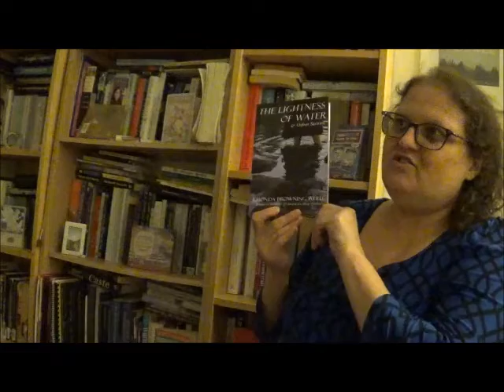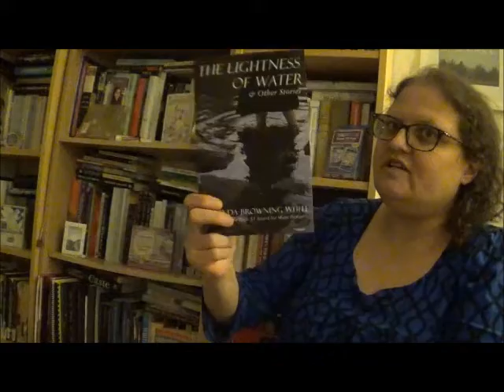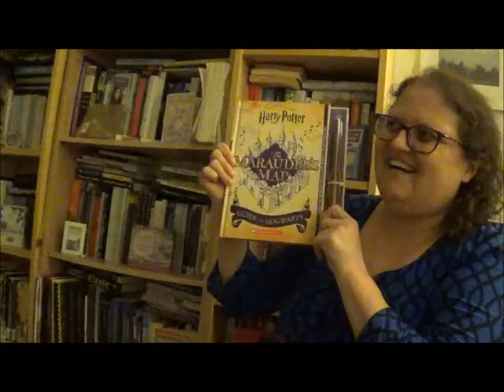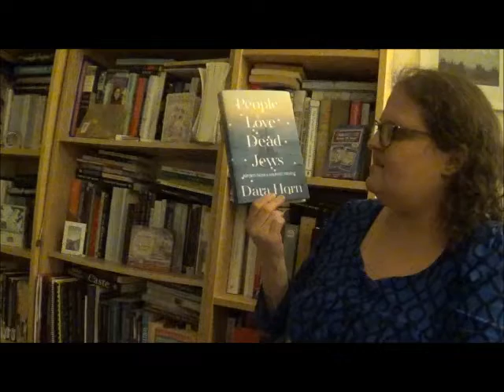January 2022 Book Haul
From the silly to the serious to the small presses!

PEOPLE LOVE DEAD JEWS: REPORTS FROM A HAUNTED PRESENT by Dara Horn